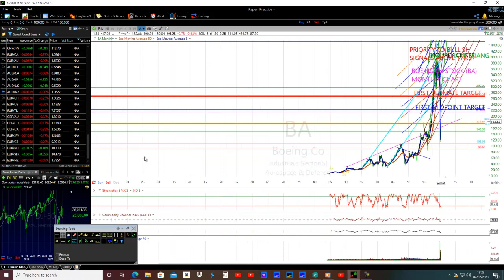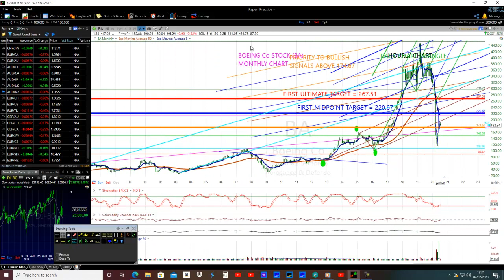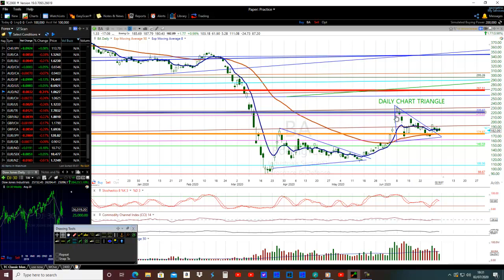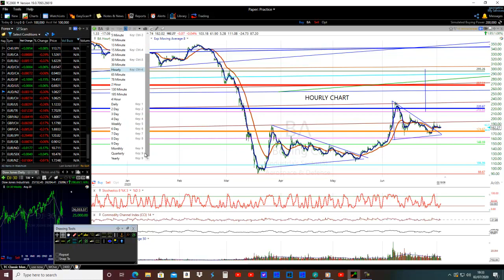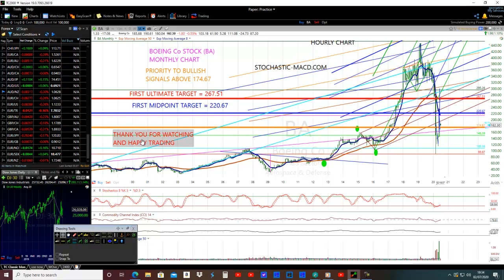BOEING Co Stock BA Technical Trading Tips And Tricks (Stock Market Trading Video)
Stock technical trading tutorial that is helping stocks traders
to improve the stock markets trading at a faster rate.  The
financial instrument that the stock trader is analysing is
Boeing Co stock (BA).
Learn more.

WARNING

PLEASE DO NOT USE THIS VIDEO AS A
TRADING SIGNAL TO BUY OR SELL, BUT
IDENTIFY A VALID TRADING SETUP THEN
APPLY A TOP-DOWN TRADING METHOD
WITHOUT IGNORING THE ECONOMIC NEWS
AND FINANCIALS.

Be ready To buy
and sell any time without assuming
anything.  Take into consideration
the short, medium and long terms
price-actions.

The PRICE DOES NOT ALWAYS RISE OR DECLINE
IN A STRAIGHT LINE.